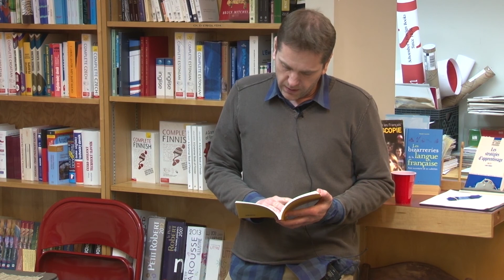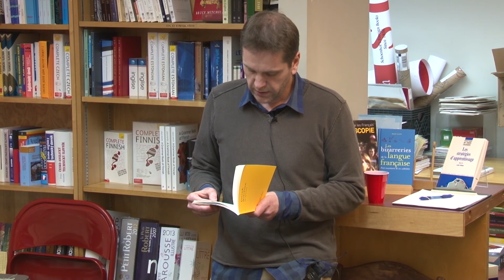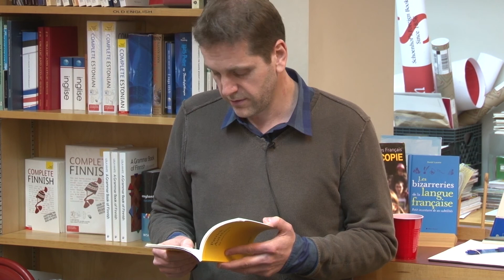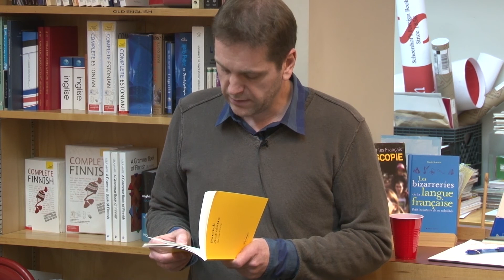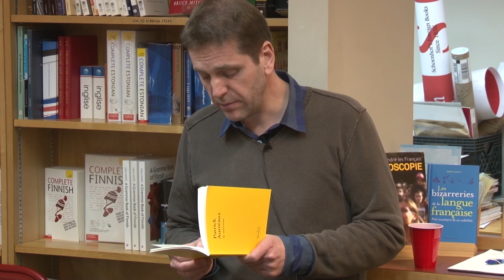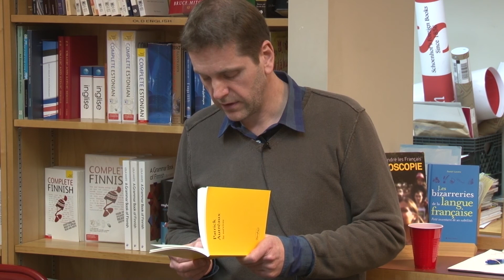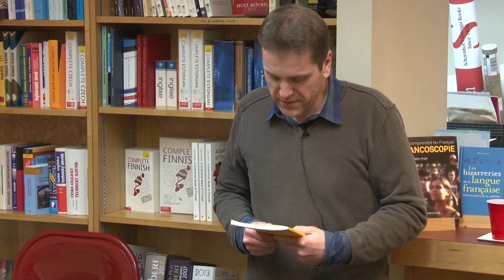Patrick Autréaux 4-15-13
Livre discours à la librairie de Schoenhof